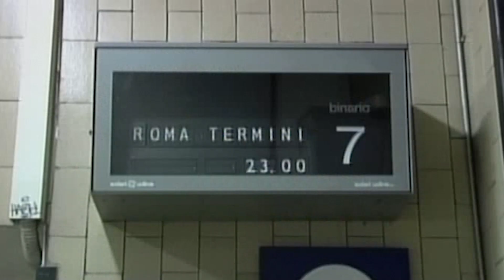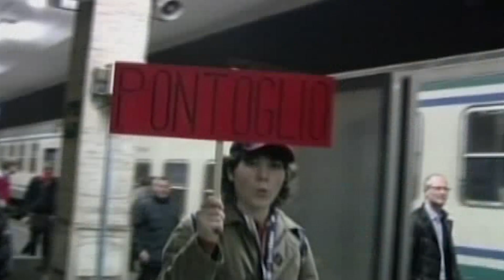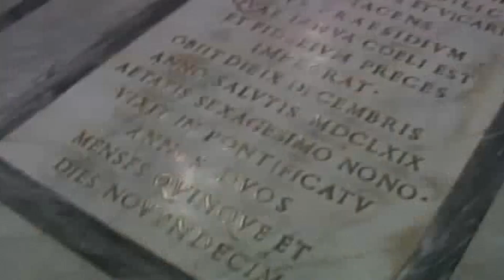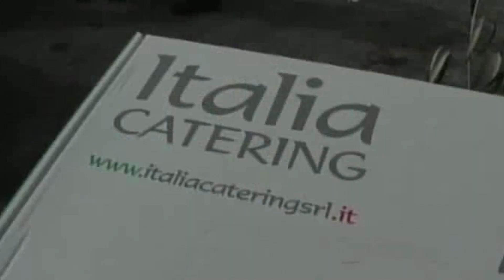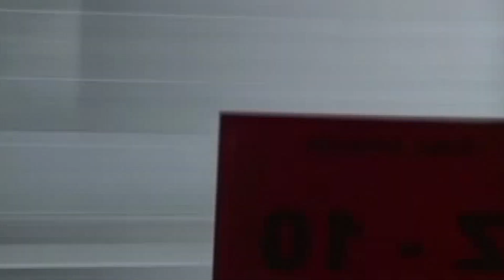06lug2008 I Roma Express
Da tempo le puntate estive de “La Buona Notizia” hanno un carattere monografico e sono dedicate a eventi diocesani di particolare rilevanza. Ed è proprio per questa impostazione che il 6 luglio 2008 andava in onda la puntata numero 881 del rotocalco, interamente dedicata all’esperienza di Roma Express vissuta solo pochi prima da centinaia di cresimati e cresimandi bresciani presenti in piazza San Pietro per partecipare alle celebrazione della Domenica della Palme presieduta da papa Benedetto. La puntata monografica raccontava nei dettagli l’intensa esperienza, giunta nel 2008 alla 15ª edizione: dalla partenza verso Roma dalla stazione di Brescia con un convoglio messo appositamente a disposizione dalle Ferrovie dello Stato alla gioia di essere accolti a Roma del vescovo Luciano Monari.